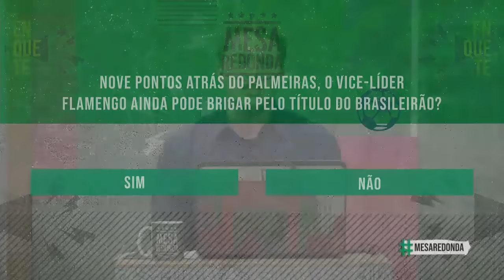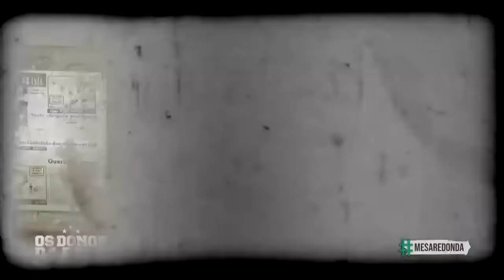O vice-líder Flamengo ainda pode brigar pelo título do Brasileirão? - Programa Completo (14/08/22)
No MesaRedonda deste domingo

- Participação de Fernando Fernandes
- Tudo sobre a rodada do Brasileirão